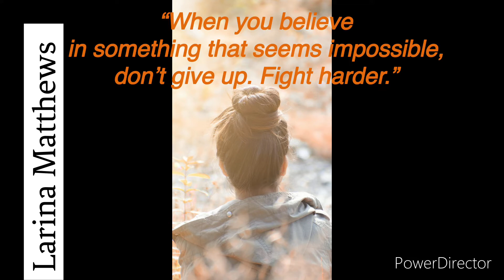Dream "Cast" for my book, The Society Sector 7B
this is the dream cast for my book, The Society Sector 7B
basically is how I picture my characters lol.
 Am I a dork? yes
do i regret it? no 😂

The Society Sector 7B
The Unaffected Valley
Running from Hope(kindlevella)